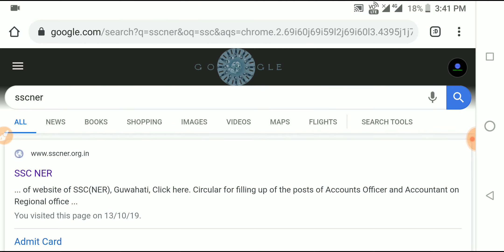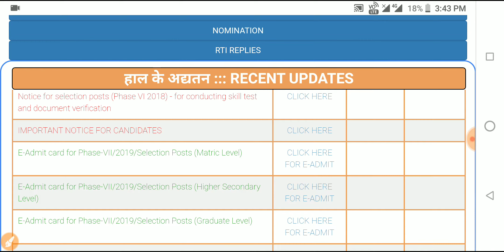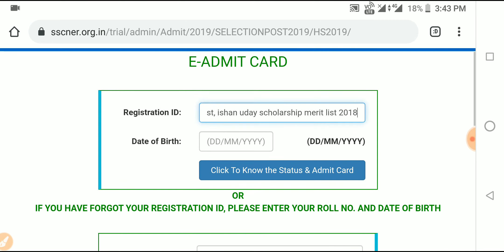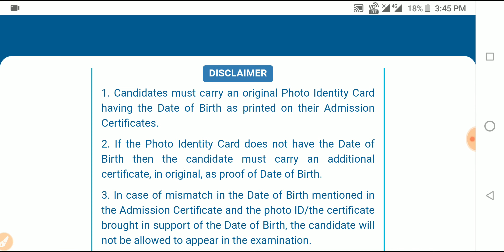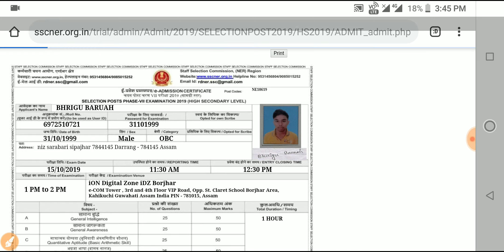SSC Phase 7 Admit Card Issue|Download SSC Selection post 7 admit card & Application Status Here 2019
°E-Admit card for Phase VII(Matric Level)